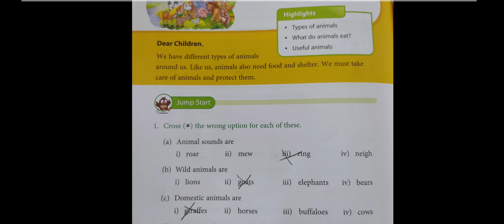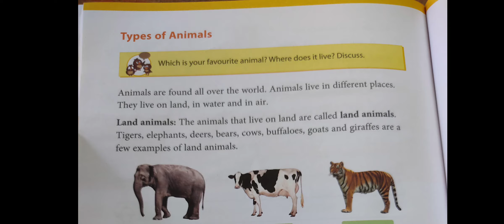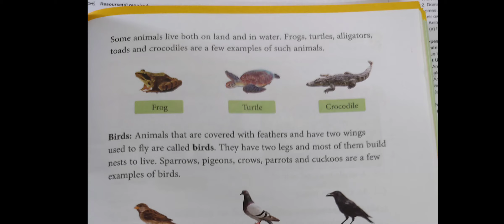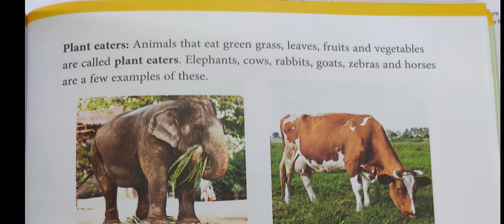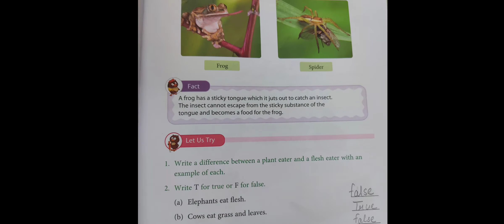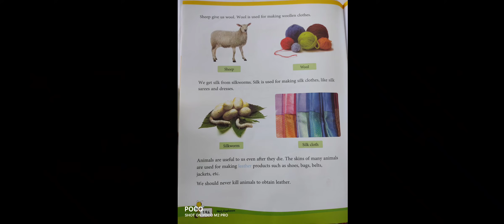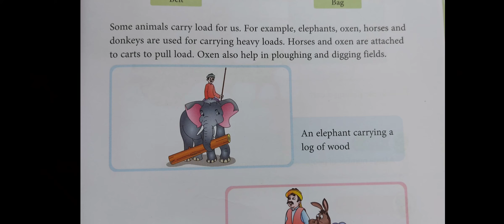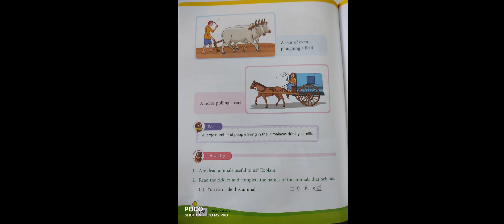class 2 EVS